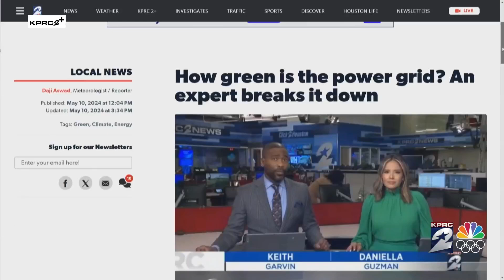Wave energy bringing efficient sources of electricity to community across the world